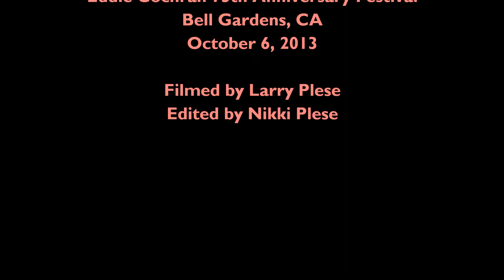American Patrol - "20 Flight Rock"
From the Eddie Cochran 75th Anniversary, Bell Gardens, CA, on October 17, 2013.